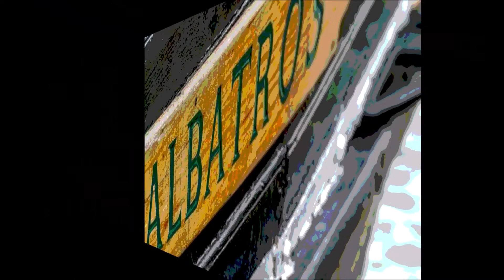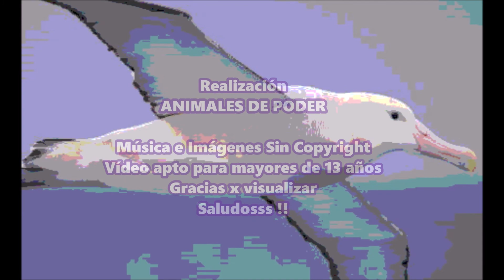ANIMALES DE PODER EL ALBATROS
Hola amigos !!! Bienvenidos a ANIMALES DE PODER,  ¿Sabes cuál es una de las mayores y más poderosas aves marinas, si quieres conocer sobre sus propiedades totémicas... no dejes de ver este vídeo.
ALBATROS ANIMAL DE PODER.SIGNIFICADO  TOTÉMICO DEL ALBATROS
El albatros como animal de poder,  es sin duda  un animal tótem importante en la cultura Europea, entre los pueblos marítimos especialmente, desde el mediterráneo al atlántico, la figura del albatros es considerada un buen augurio.
El albatros es un animal poderoso, grande, el albatros es el más grande de las aves marinas y majestuoso. El albatros  es capaz de dar la vuelta a todo el planeta volando varias veces en su vida, eso conlleva una manera de ver muy amplia las cosas. El albatros es considerado por ello, como  el ave capaz de elevarse también y ver las cosas en la dimensión adecuada, sin alterarse por casi nada, ni temer a nada, y posiblemente sea uno de los animales con más libertad de la creación.
El albatros tarda en madurar sexualmente, unos cinco años, y además tardará aún como mínimo otros cinco en elegir a su pareja. Cuando el albatros encuentra a su pareja ideal, establecerá con ella un vínculo eterno. Y es que los albatros son monógamos por naturaleza. Además el albatros enseña otra lección, la solidaridad. Se ha estudiado al albatros y se comprobó que  cuando hay un desequilibrio entre el número de machos y hembras, las hembras establecen lazos estrechos y se asocian para criar a los polluelos juntas, los incuban y alimentan y establecen una relaciones estrechas. No existen en este caso los celos, y se comparte todo. Sin embargo, lo normal es una familia de albatros de macho hembra, y con poca descendencia, pues prefieren tener pocos polluelos y criarlos bien, y además no todos los años deciden incubar huevos y reproducirse.
El albatros es un ave que no tiene depredadores, al igual que el águila, comparte muchos de sus atributos positivos, sólo se diferencia en que es un tótem válido tanto  para hombres como para mujeres, y que otorga mucha independencia y claridad de ideas a quien lo lleva. No hay nada mejor para superar cualquier circunstancia adversa que imaginarse ser un albatros, visualizarse volando a gran altura, viendo lo pequeños que resulta todo visto desde la distancia. El gran castillo que ahí abajo es como una fortaleza inexpugnable, de pronto, visto desde arriba presenta todos sus puntos flacos, y pasa a ser un punto irrelevante en la grandeza de la tierra. Cualquier cosa que vemos desde una posición elevada nos hace más sabios pues le vemos en su verdadera magnitud al relacionarla con lo que le rodea, y que no abarcamos en la dimensión normal.
Entre los marineros europeos, Infligir daño a un albatros podía acarrear consecuencias nefastas, como las que sufre el protagonista del poema “La canción del viejo marinero”, de S. T. Coleridge, al parecer inspirado por la vida del corsario George Shelvocke, quien tras matar a un albatros tuvo siempre mal tiempo. La causa de este tabú radicaba en la creencia de que los marinos muertos se reencarnaban en albatros.
El albatros como animal totémico siempre  da a quien lo lleva mucha independencia y  mente clara. Proporciona mucha energía, libertad de miras, tolerancia y sentido común. Es un buen amuleto para la gente del mar, a quienes protege especialmente.